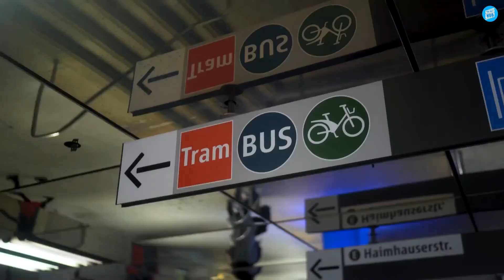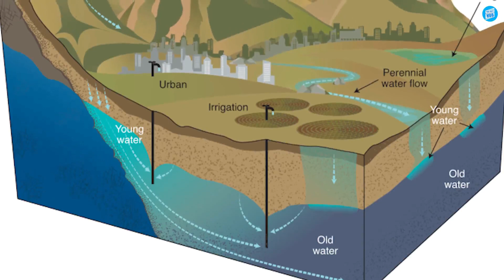10 Facts That Will Change the Way You Look at the Environment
In this video, we'll be discussing 10 facts that will change the way you look at the environment. From climate change to deforestation, these facts will open your eyes and show you the importance of keeping the environment clean.

Whether you're a student interested in environmental conservation or just want to know more about the issue, this video is for you! By the end of the video, you'll have a better understanding of the environmental issues facing the world today and what you can do to help.